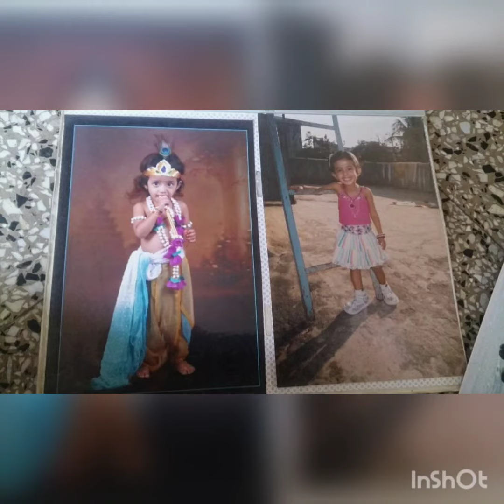Happy Janmashtami | Vidyaansh 1517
Happy Janmashtami